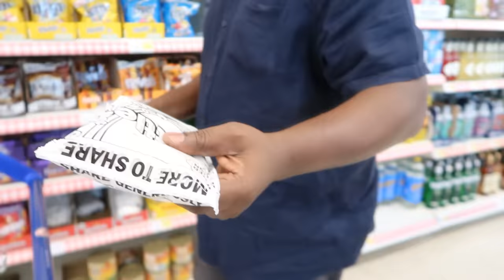MY MUM LOST HER MIND